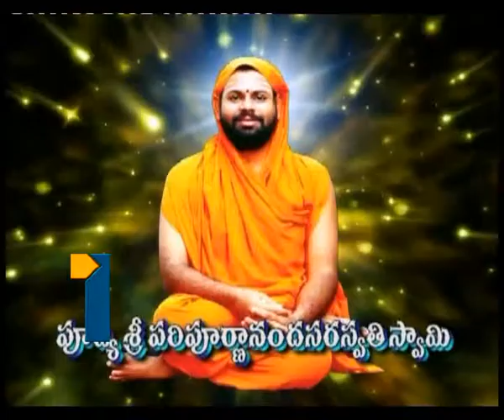Tv1_Aaradhana_030513_Part1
Tv1_Aaradhana_030513_Part1, Saraswathi SwamyParipurnanand Paripurnananda Swamy speeches, Paripurnananda talks Bhaja Govindam Speeches, Sri Paripa Saraswathi Swamy Speeches, Speeches about Bhaja Govindam. about Hinduism, Hinduism speeches by Swamy Paripurnananda, Sri Paripurnanan